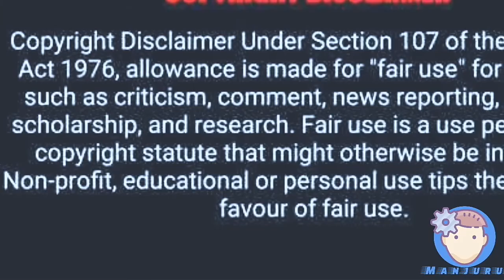এই মধ্য বাজারে এত ভীর।শুনুন বরিশালের ভাষায়।আল্লাহ আমাদের এক মাত্র ভরসা | Coverd by Manjurul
এই Covid 19 মধ্য বাজারে কেন।শুনুন বরিশালের ভাষায়।Coverd by Manjurul
করোনাভাইরাস এর মধ্যও বাজারে এত ভীর।আল্লাহ আমাদের এক মাত্র ভরসা।এক মাত্র আল্লাহই আমাদের বাচাতে পারেন।তা না হলে আমরা যেভাবে বেপরোয়া ভাবে চলি তাতে আমাদের এই ভাইরাস থেকে বাচার আশা করতে পারি না। তাই আমাদের আরও সাবধান হতে হবে। নিজের জন্য আর পরিবারের ভালোর জন্য।